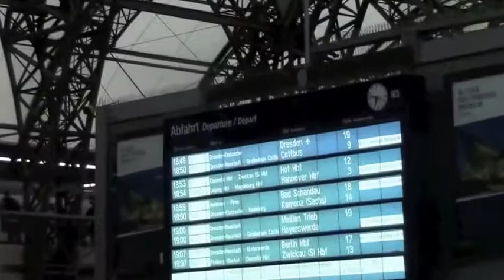ドイツ・ドレスデン中央駅 Dresden Hbf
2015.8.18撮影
ベルリンから電車で2時間強
Dresden Hauptbahnhof
ドイツの鉄道の乗り方